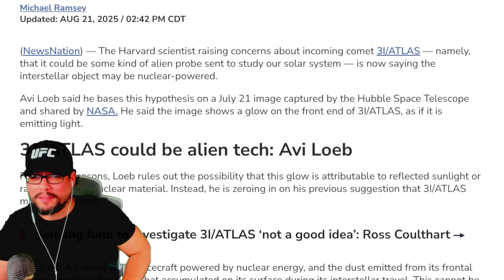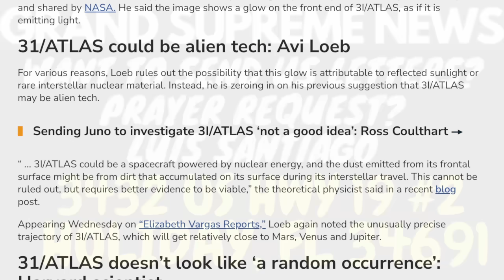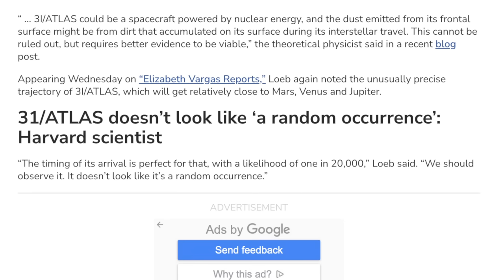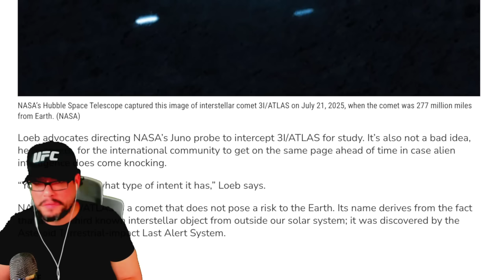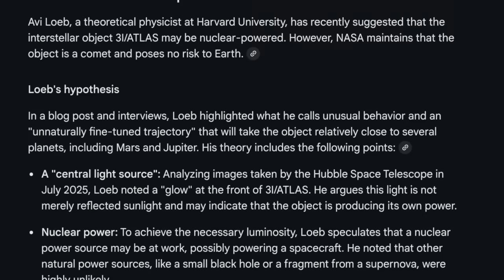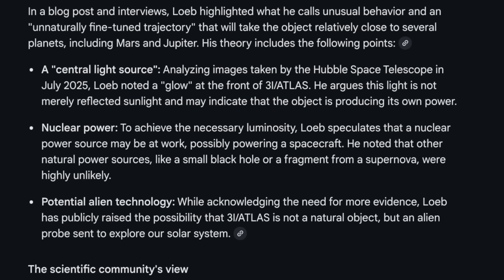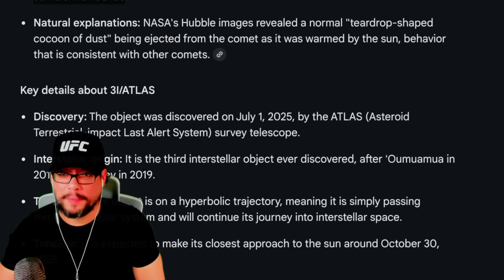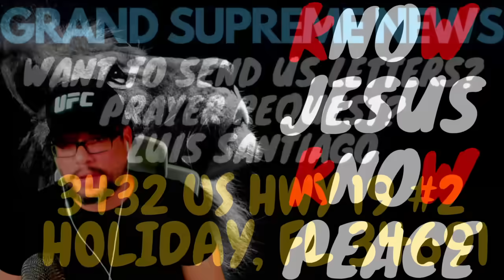BREAKING: SOMETHING BIG HEADING TOWARDS EARTH - EXPERT SOUNDS ALARM - NUCLEAR WARNING FROM THE STARS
Harvard scientist are now claiming that the interstellar space object that’s on course for Earth could be nuclear-powered

Avi Loeb, a theoretical physicist at Harvard University, has recently suggested that the interstellar object 3I/ATLAS may be nuclear-powered. However, NASA maintains that the object is a comet and poses no risk to Earth.

VERSE OF THE DAY:I am sending him [Tychicus] to you for this very purpose, that you may know how we are, and that he may encourage you. — Ephesians 6:22